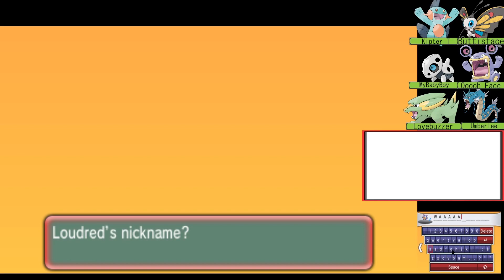Let's play Pokemon Omega Ruby Nuzlock, Episode 22: Journey's to the North.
Recorded from stream. We begin a long journey to the north past the great desserts.